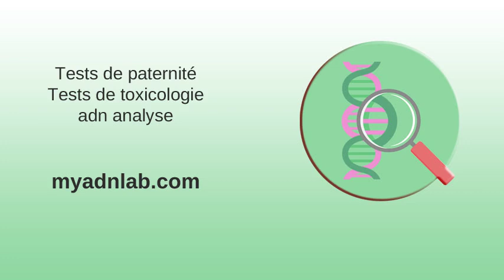Analyses de identification génétique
Offre d'emploi Technicien de NUIT - Laboratoire en Hématologie ... . Protocole d'analyse à l'Institut Pasteur comme si vous y étiez . Le coronavirus, « arme biologique » ? Le vrai du faux d'une vidéo ... . Dix informations rassurantes à propos du coronavirus - Le Point . COVID-19 : le supercalculateur IBM Summit mobilisé pour lutter ... . On the origin and continuing evolution of SARS-CoV-2 | National ... .